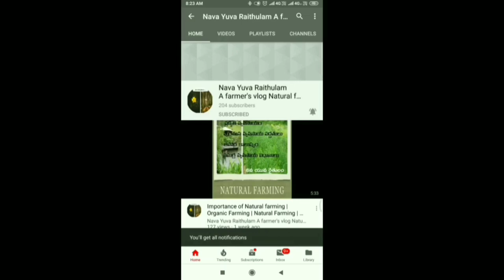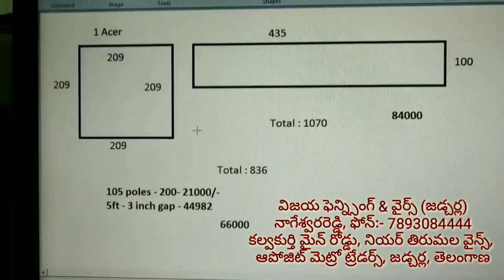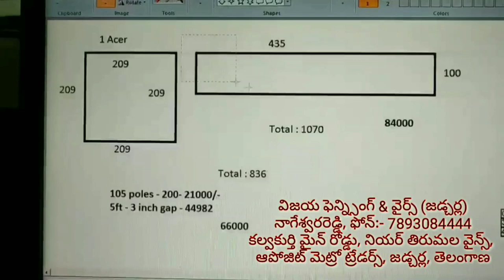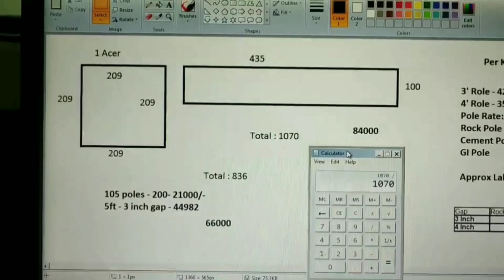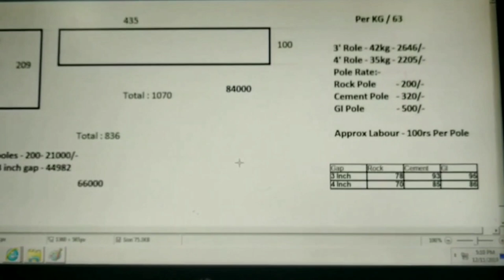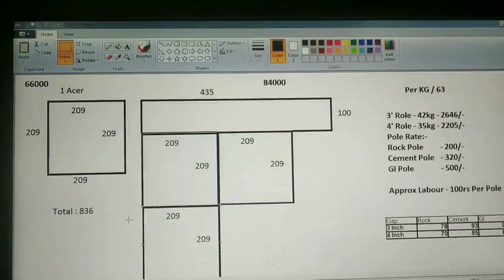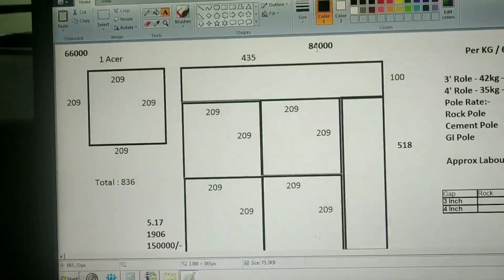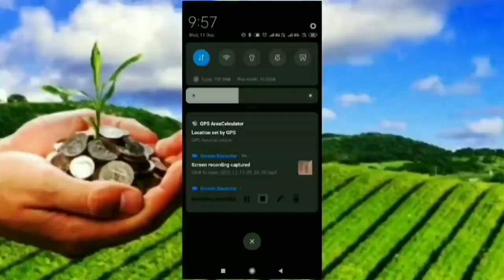జాలరీ (ఫెన్సింగ్) కొలత ఇలా / Low Cost Fencing System / Fencing System For Acer / Chain Link Fence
విజయ ఫెన్న్సింగ్ & వైర్స్ (జడ్చర్ల) నాగేశ్వరరెడ్డి I ఫోన్:- 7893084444

జాలరీ (ఫెన్సింగ్) ఎకరాకు ఎంత...?

Complete Fencing calculation

విజయ ఫెన్న్సింగ్ & వైర్స్ (జడ్చర్ల) I నాగేశ్వరరెడ్డి ఫోన్:- 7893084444 I కల్వకుర్తి మైన్ రోడ్డు I నియర్ తిరుమల వైన్స్
I ఆపోజిట్ మెట్రో ట్రేడర్స్ I జడ్చర్ల I తెలంగాణ

బిల్డప్ సర్కిల్ I కడప I మైన్ రోడ్డు సింహాద్రిపురం

జాలరి (ఫెన్సింగ్) కొలత ఇలా
Low Cost Fencing System
Fencing System For Acer
Chain Link Fence
Fencing system in Telugu

రైతు శ్రమను గర్తిద్దాం రైతు అభివృద్ధికి తోర్పడద్ధాం...

హై ఫ్రెండ్స్ నేను మీ విజయ్. ఇండియన్ విలేజ్ అగ్రికల్చర్ యూట్యూబ్ ఛానల్ ఆర్గనైజర్. ఈ చానల్ ద్వారా ముఖ్యంగా ప్రకృతి వ్యవసాయం, ఆర్గానిక్ ఫార్మింగ్, లేయర్ ఫార్మింగ్, పండ్ల తోటలు, వెజిటబుల్ ఫార్మింగ్, మిద్దే తోటలు, గార్డెన్ ఫార్మింగ్, ఫ్లవర్స్ ఫార్మింగ్ మరియు వ్యవసాయ అనుబంధ రంగాలైన , పాడి పరిశ్రమ, డైరీ ఫార్మింగ్, గొర్రెలు మేకల పెంపకం, వివిధ రకాల కోళ్లు పెంపకం, కుందేళ్ళ పెంపకం, వీటితో పాటుగా మరికొన్ని రంగాల గురించిన సమాచారం...

వ్యవసాయాభివృద్ధి తీసుకోవలసిన జాగ్రత్తలు, సూచనలు నిపుణుల అభిప్రాయం, ఉత్తమ రైతుల విజయ గాథలు, ప్రభుత్వ పథకాల సమగ్ర సమాచారం. స్మాల్ అండ్ లో కాస్ట్ బిజినెస్ సమాచారం ఇలా రైతులకు ఉపయోగపడే, అవగాహన కలిగించే ప్రతి సమాచారం మీ ముందుకు తీసుకుని వచ్చే ప్రయత్నమే ఈ మన యూట్యూబ్ చానల్...